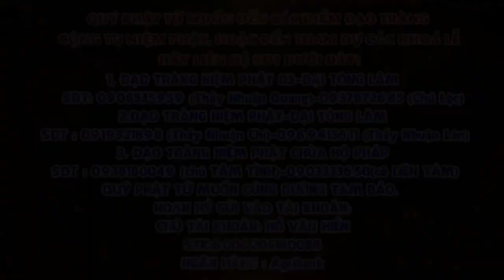Tập 35 Một câu A Di ĐÀ PHẬT Niệm Đến Cùng Giảng Lần Thứ 6 Năm 2024 2025 Thầy Thích Nhuận Đức